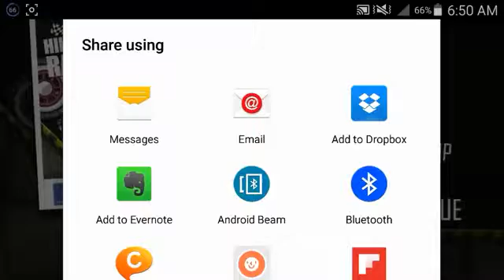Hill Climb Racing/HOT ROD/ALL UPGRADE/ Gameplay make more fun kid #2